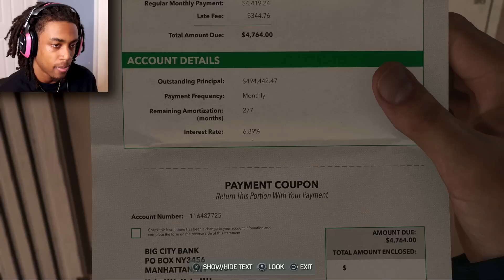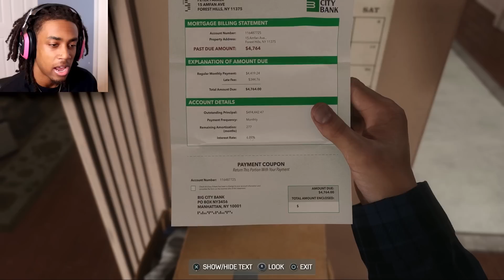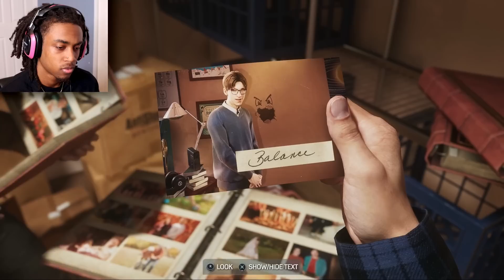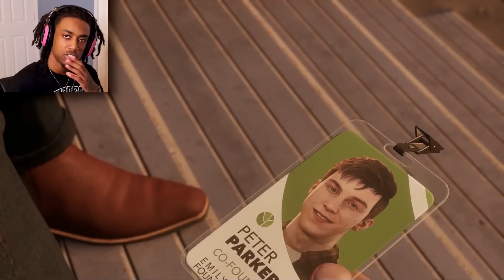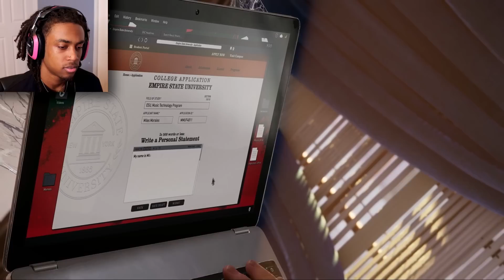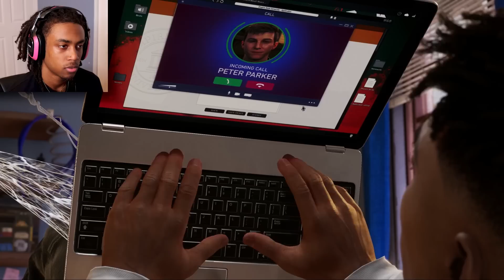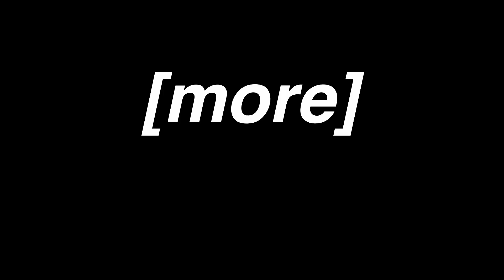MILES GOT A NEW POWER?!?! | Marvel's Spider-Man 2 [P2]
Break that like button for more Spider-man 2 gameplay.